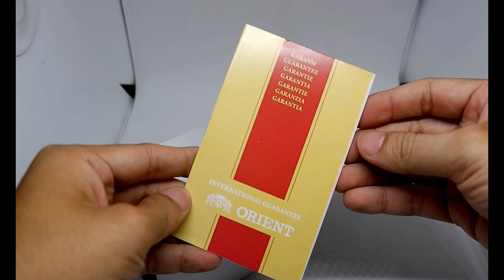ORIENT DYNO FTD09005W0 ORIGINAL UNBOXING